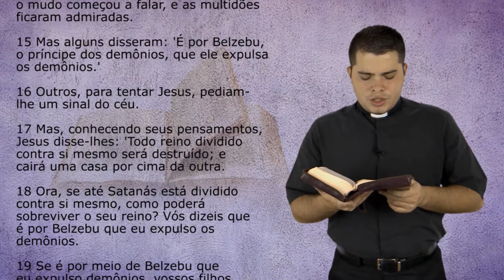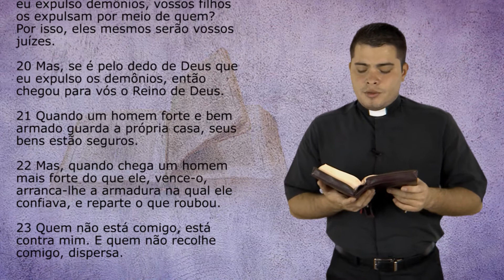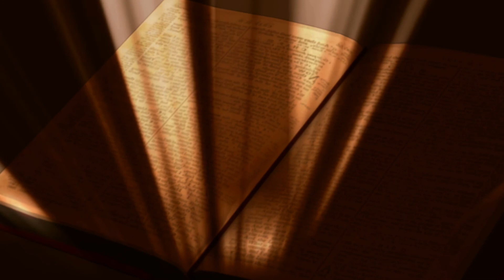Evangelho do Dia - 23/03/2017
Naquele tempo, 14Jesus estava expulsando um demônio que era mudo. Quando o demônio saiu, o mudo começou a falar, e as multidões ficaram admiradas. 15Mas alguns disseram: 'É por Belzebu, o príncipe dos demônios, que ele expulsa os demônios.' 16Outros, para tentar Jesus, pediam-lhe um sinal do céu. 17Mas, conhecendo seus pensamentos, Jesus disse-lhes: 'Todo reino dividido contra si mesmo será destruído; e cairá uma casa por cima da outra. 18Ora, se até Satanás está dividido contra si mesmo, como poderá sobreviver o seu reino?
Vós dizeis que é por Belzebu que eu expulso os demônios. 19Se é por meio de Belzebu que eu expulso demônios, vossos filhos os expulsam por meio de quem? Por isso, eles mesmos serão vossos juízes. 20Mas, se é pelo dedo de Deus que eu expulso os demônios, então chegou para vós o Reino de Deus. 21Quando um homem forte e bem armado guarda a própria casa, seus bens estão seguros. 22Mas, quando chega um homem mais forte do que ele, vence-o, arranca-lhe a armadura na qual ele confiava, e reparte o que roubou. 23Quem não está comigo, está contra mim. E quem não recolhe comigo, dispersa.